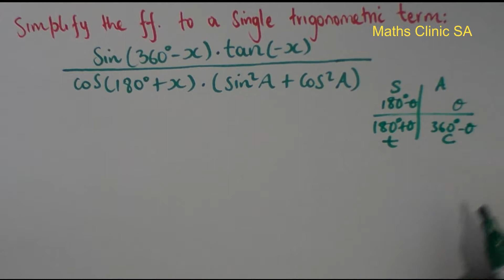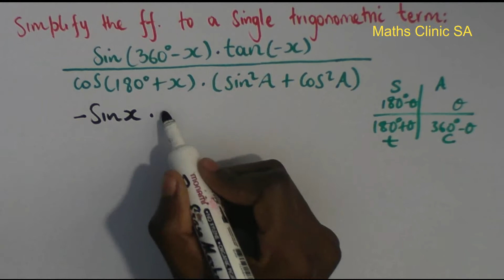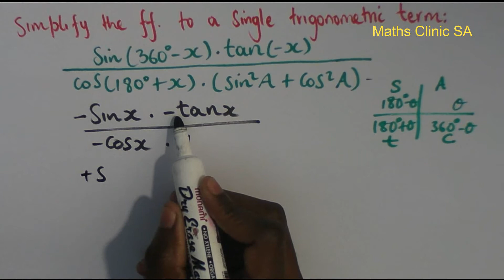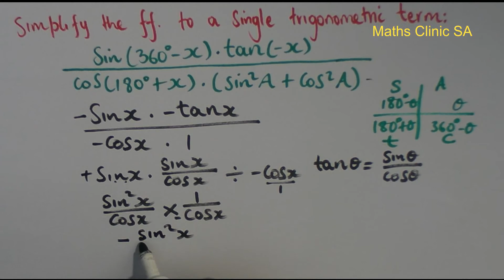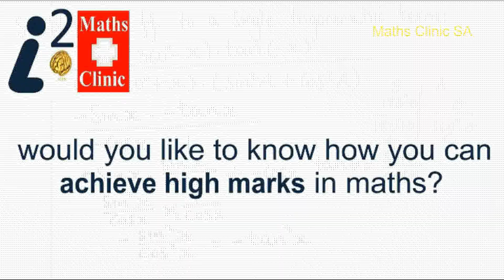How 2 solve reduction formula problems pt 2 (grade 11)